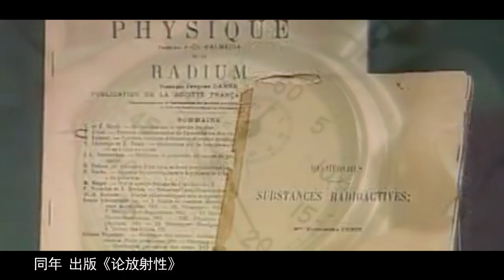世界上最伟大的物理学家之一，居里夫人的传奇！【天才简史】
居里夫人，世界历史上最伟大的女性物理学家、放射化学家。她是巴黎大学第一位女教授，法国科学院第一位女院士，同时还被聘为15个国家的科学院院士，担任了25个国家的104个荣誉职位。恐怕没有人不知道居里夫人，我们从小就听着她的故事长大，但除却这些盛名荣光，真实的居里夫人到底又是什么样的呢？本期节目，就给大家还原这位伟大女性非凡的一生，解读那些不为人知的故事。
居里夫人 法国科学家 天才简史 请注意，本视频完全符合YouTube社区准则，没有任何违规行为。